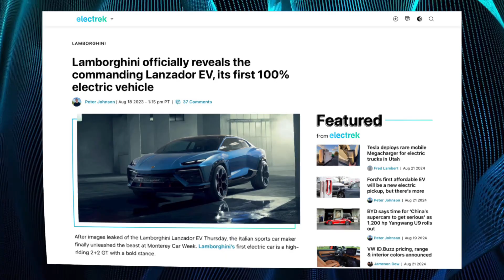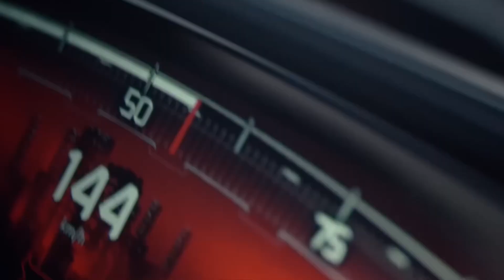Lamborghini Lanzador: Redefining Luxury and Performance in the Electric Era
Lamborghini Lanzador: Redefining Luxury and Performance in the Electric Era LamborghiniLanzador, ElectricLuxury, SustainablePerformance, Lamborghini, EVRevolution, LuxuryCars, ElectricVehicles, FutureOfLuxury, GreenDriving, AutomotiveInnovation Join me as we explore Lamborghini's electrifying leap into the future with the all-new Lanzador. Discover how this groundbreaking vehicle is redefining luxury and performance, blending the iconic Lamborghini design with cutting-edge technology and sustainable materials. Is this the future of high-performance cars? Details and more in-depth discussions are available in the description below—let's drive into the future together!